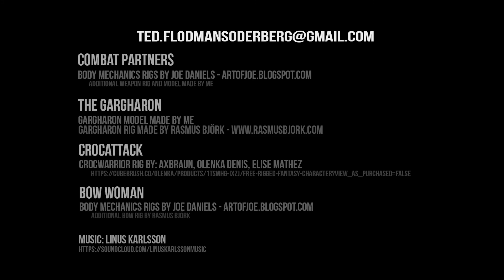Animation reel 2018 - Ted Flodman Söderberg